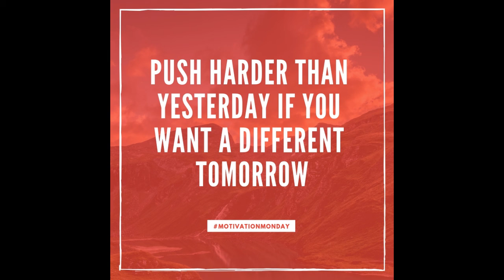Motivation monday; Grow Celebrate Dream Big ! 5 20 19